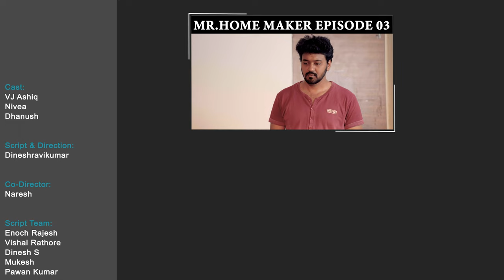Ennodu Aval - Episode 3 - Ft. Vj Ashiq | Mini Series | Otha Light | Tamada Media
Cast:
Dhanush

Script Team:
Enoch Rajesh
Vishal Rathore
Dinesh S
Mukesh
Pawan Kumar

Dubbing:
Sandellow Studios

DVK Towers, 84/90, 2nd Floor, Gopathi Narayanaswami Chetty Rd, T. Nagar, Chennai, Tamil Nadu 600017